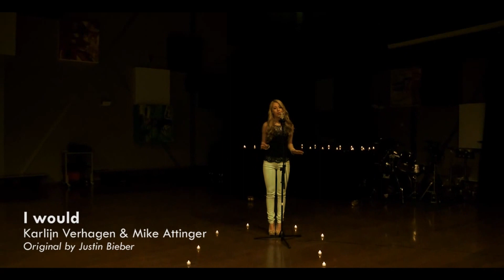Justin Bieber - I Would - Piano cover by Mike Attinger & Karlijn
** Do you want to see and hear Karlijn and me perform live? Than check out for more information about our concert with Danielle Lowe, Rex Pearson and many more!

This is my fourth video with Karlijn Verhagen, which is a cover of Justin Bieber's "I Would". We made a piano version of this great song. It's always awesome to work with Karlijn.
The video was shot in the concert hall of my second home; the local school of music :D